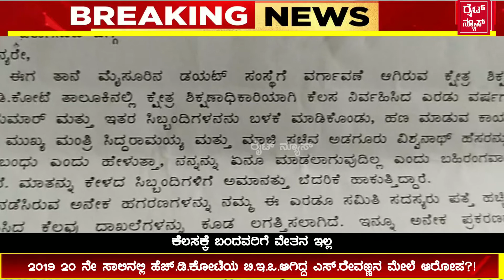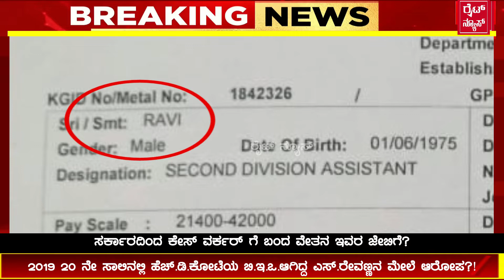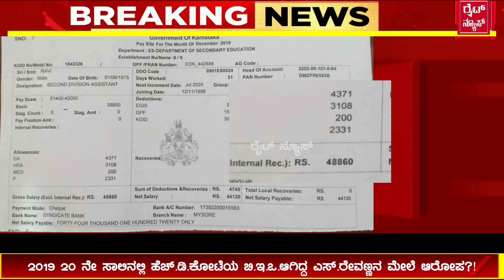ಕೆಲ್ಸ ಮಾಡಿದ್ರೆ ದುಡ್ಡಿಲ್ಲ, ರಜಾ ಹಾಕಿದ್ರೆ ದುಡ್ಡುBEO ಕಾಟ ಮೇಷ್ಟ್ರುಗಳ ಒದ್ದಾಟ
ಪಾಪ ವಿಶೇಷ ಚೇತನನ ಸಂಬಳ ನುಂಗಿಬಿಟ್ನಾ BEO?!wright news|Hd kote |s revanna |